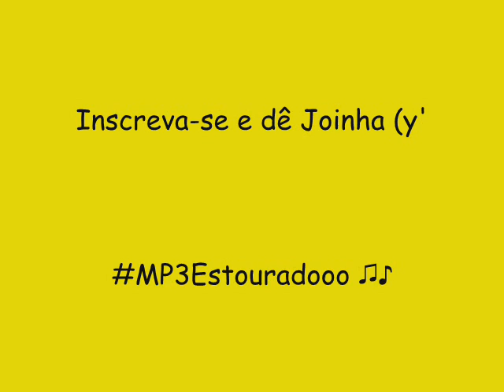CF REY 2014 THE BEST BEACH - AQUI SÓ TEM NEGÃO